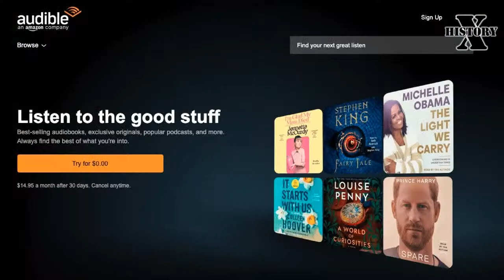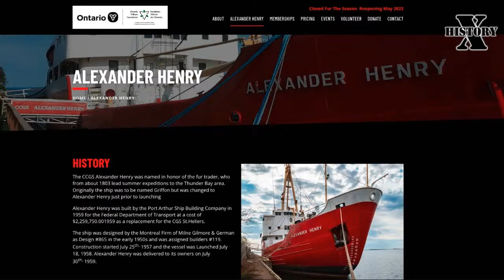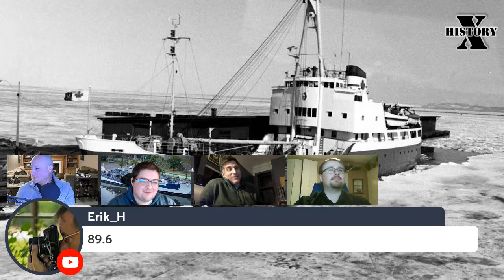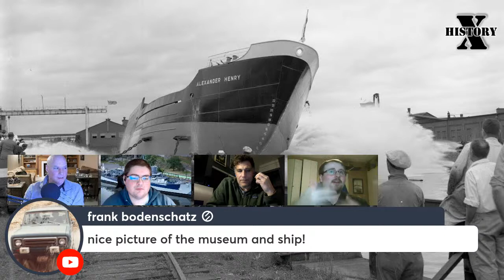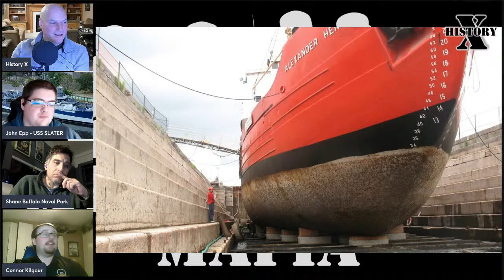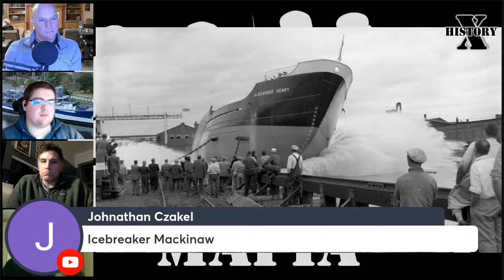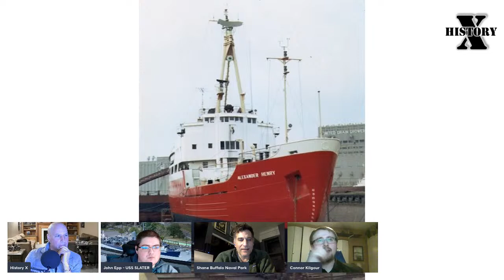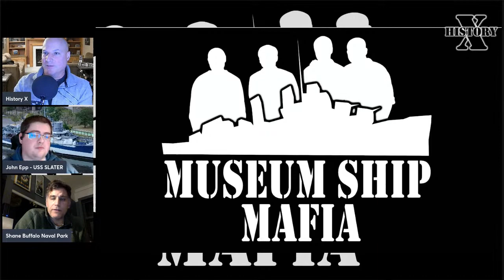Unlocking the Secrets of the Frozen Seas: A Look at Icebreaker Ships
Icebreakers hold a cold and lonely history that few of us know about.

On the next LIVE episode of Museum Ship Mafia we are going to be discussing the history of the Alexander Henry, an icebreaker museum ship on display way up north in Thunder Bay, Ontario.

Alexander Henry Icebreaker...

This is a LIVE cross-over broadcast between three YouTube channels...

8pm EST (7pm CST) Wednesday, February 8th

Audible Subscription...
"Baa Baa Black Sheep", by Greg Pappy Boyington...
'The Last Stand of the Tin Can Sailors", by James Hornfischer...
"Crash Dive", by Craig Dilouie...